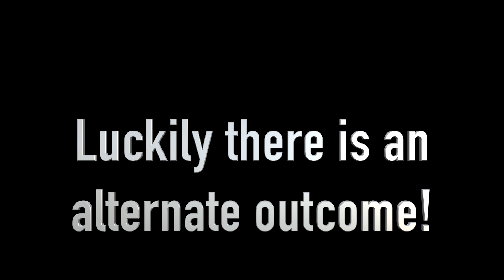Demi-Human Queen Margot + Boc Quest (CyberGemini Finally Plays ELDEN RING)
Mt. Gelmir: ENEMY BOSS 1.

This video and the next video will be the 2 part finale to Boc's quest-line.

We take a break from the Capitol Outskirts and head west to Mt. Gelmir, where we first encounter another Demi-Human Queen. Just like the previous ones, I use these videos to show more of Boc's quest and this is where a big decision must be made. One outcome spells doom for Boc, while the other outcome brings him peace.

This video will show the DOOMED outcome.

Welcome to my first play-through of ELDEN RING on the Playstation 5. I am making these videos as proof for a challenge involving my Discord. The challenge is to complete every FROMSOFTWARE game from Dark Souls - Elden Ring (while defeating every boss within those games) before the end of 2023.

Just like with the previous games, I will be uploading the boss fights daily, only this time they will go on for the rest of the year (possibly even beyond). No commentary during these fights, since I feel they are too epic to ruin with my voice. I also try and let the music play out and make the fights as exciting as I can, so don't expect me to run in and end a boss as quickly as possible or do a hit-less run. I am not a speed runner.

Also, I NEVER USE SUMMONS!

I am going to be uploading EVERY SINGLE BOSS from the game (meaning enemies with Boss Health Bars). Some NPC invaders will also make appearances, but I will not be including most of them.

With that all said, enjoy my first play-through of ELDEN RING (played on a PS5).